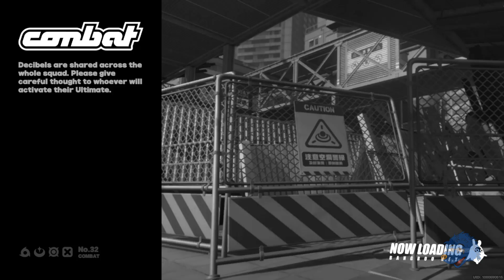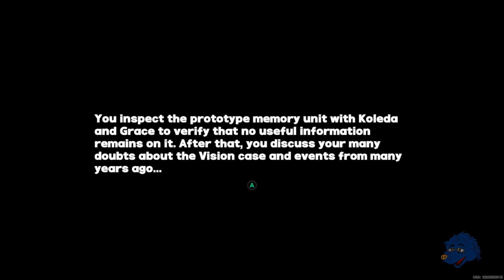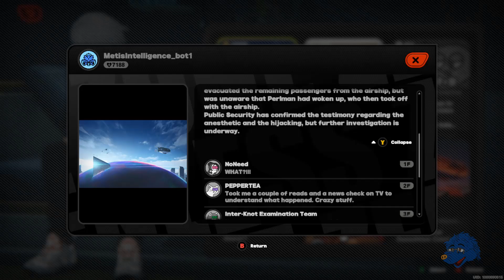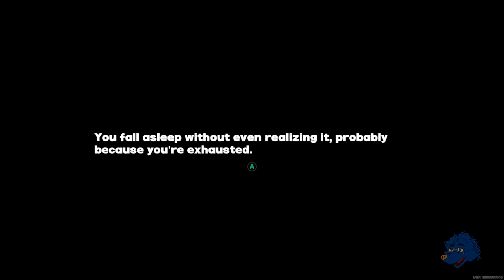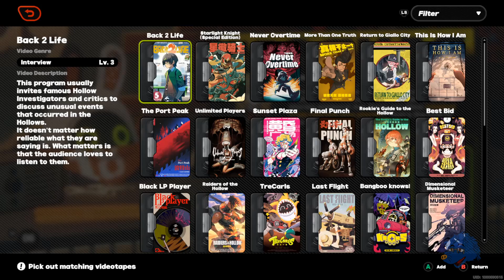Zenless Zone Zero -59- I Could've Danced All Night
Found the Other Ballet Twin